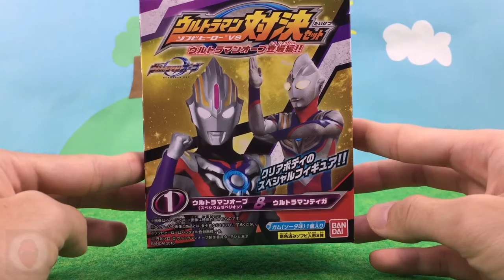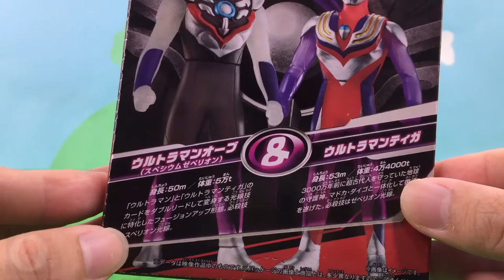Ultraman Candy toys soft vinyl Orb VS Tiga ソフビヒーローVS ウルトラマン対決セット登场篇 对决系列 欧布VS迪迦奥特曼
please like and scrib!